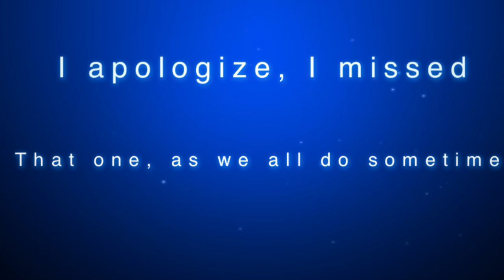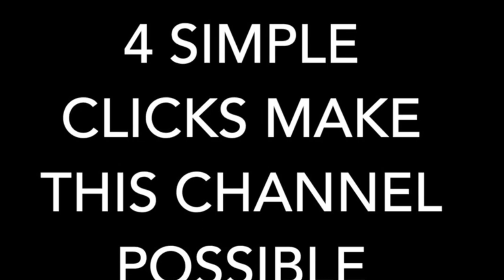The children will lead them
Since the pandemic 2020, my family along with others have been working /charging our altar at home. One of the activities has been advancing prayer, conducting the Lords supper, and reading the Bible. Will join us in making your spiritual house a home?